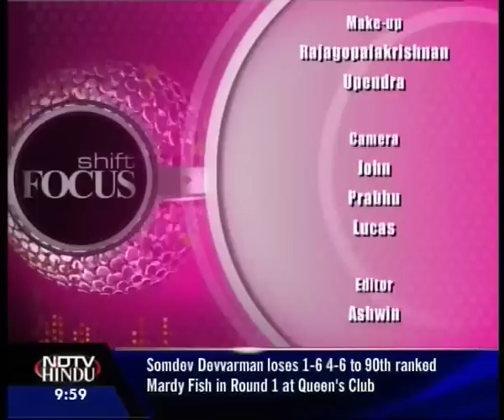SHIFT FOCUS-EPISODE-88 3 (3) - FLYING HIGH WITH FLYERZ - NDTV HINDU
Chennai's dance academy Flyerz staged a summer show that knocked your socks off  and made you move to the groove.